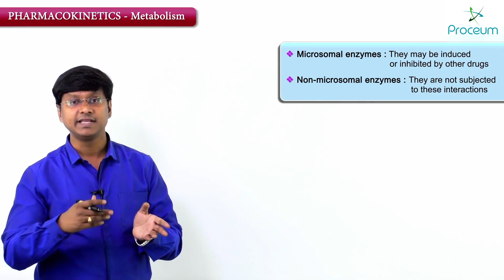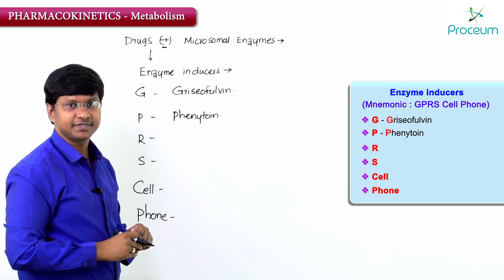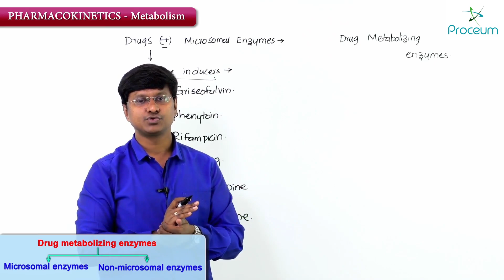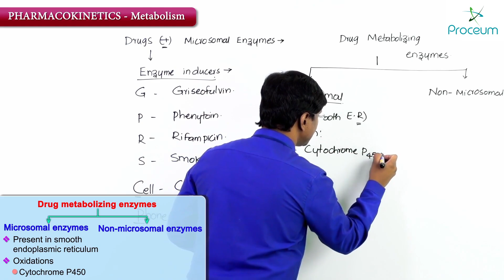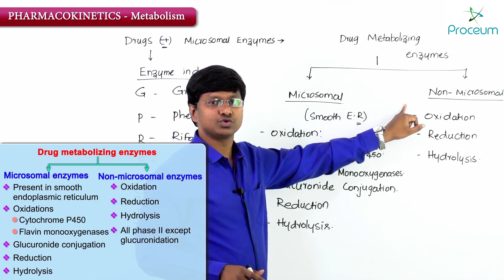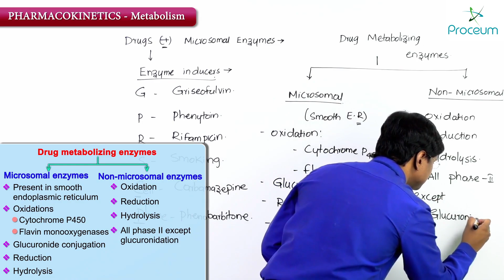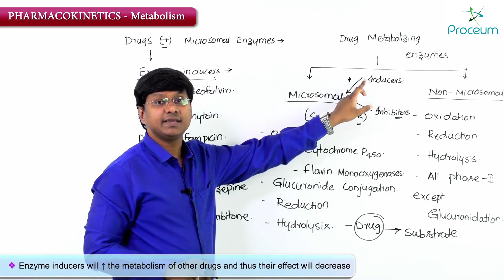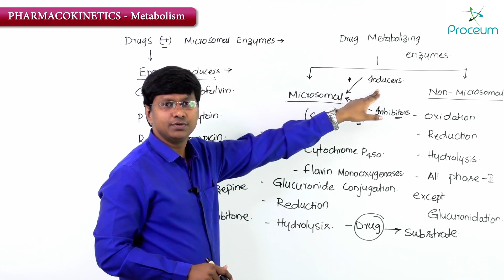8. Pharmacokinetics: Metabolism: Enzyme Inducers (Part-1)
Pharmacokinetics: Metabolism: Enzyme Inducers -
Enzyme inducers are substances that increase the activity of enzymes involved in drug metabolism, particularly the cytochrome P450 (CYP450) enzyme system in the liver. These inducers accelerate the biotransformation of drugs, leading to a reduced drug concentration in the bloodstream, which can decrease the drug's effectiveness.
Common enzyme inducers include rifampin, phenytoin, and carbamazepine, which enhance the synthesis of specific enzymes, thereby speeding up the metabolism of other drugs. The clinical significance of enzyme inducers is evident in drug interactions—when a patient is on multiple medications, enzyme inducers can alter the plasma levels of other drugs, necessitating dose adjustments.
For example, rifampin can lower the effectiveness of oral contraceptives by increasing the breakdown of estrogen. Similarly, enzyme inducers can affect the metabolism of anticoagulants like warfarin, requiring closer monitoring of INR levels.
While enzyme induction can be therapeutic in some cases, such as when increasing the elimination of toxins or drugs, it can also lead to therapeutic failure or unexpected side effects if not properly managed. Understanding the role of enzyme inducers is crucial for safe and effective drug therapy, especially in polypharmacy settings.